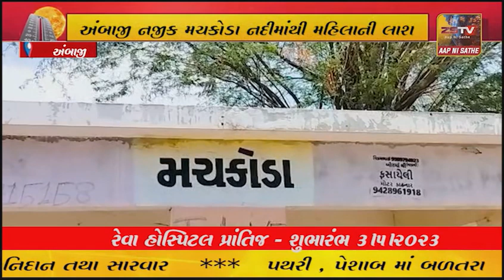અંબાજી નજીક મચકોડા નદીમાંથી મહિલાની લાશ મળતા જિલ્લા પોલીસ ઘટનાસ્થળે, હત્યા કરી